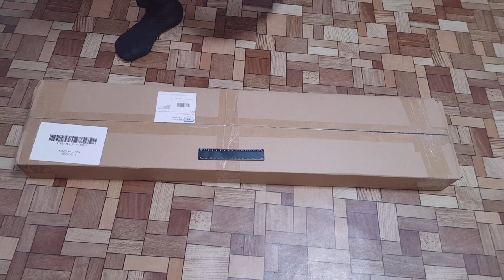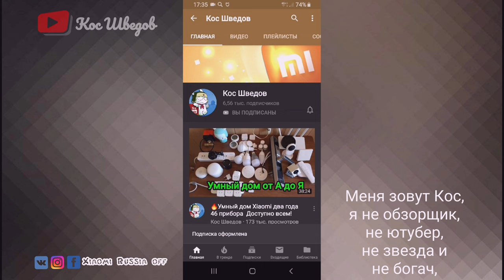Распаковка Умной шторы ZemiSmart Motorizired Curtain track system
2560 магазинов с кэшбэком получи
200 рублей за регистрацию!
Новые товары!